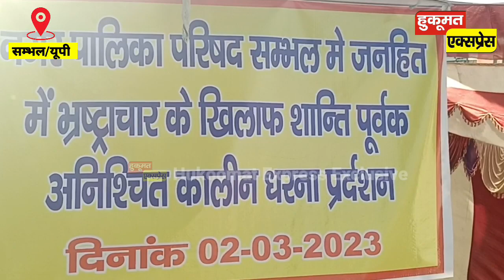सभासदों का धरना लगातार है जारी, पालिका अधिकारियों से है 376 के आरोप का डर :सभासद।।News।।Protest।।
अपने शहर की हर खबर को देखने के लिए हुकूमत एक्सप्रेस को फ़ॉलो करें।

About this- नगर पालिका परिषद परिसर में चल रहे भ्रष्टाचार के खिलाफ अनिश्चितकालीन धरने को लगातार समर्थन मिल रहा है 11 सभासदों द्वारा किया जा रहा अनिश्चितकालीन धरना प्रदर्शन को अभी तक 5-6 संस्थाओं का समर्थन मिलने के साथ ही समाजसेवी भी भ्रष्टाचार के खिलाफ सभासदो के साथ कंधे से कंधे मिलाकर खड़े होने का दावा कर रहे हैं।

हमे आप नीचे दिए गए फॉर्मेट पर भी फॉलो कर सकते हैं